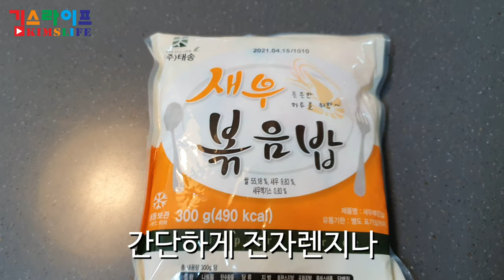양도 많고 기름도 조금들어 있는 즉석밥 태송 새우볶음밥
태송 새우볶음밥을 데워 먹어 봤습니다.
양도 많고 기름도 조금 들어 있어서 괜찮았습니다.